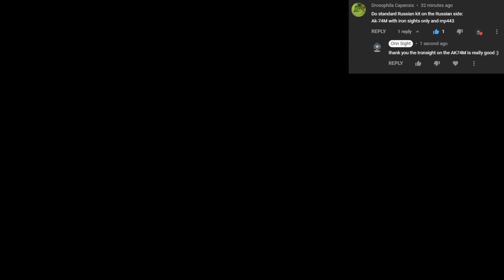Battlefield 3 Loadout: AK-74M Ironsight+MP443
-One of the best ironsights in the game !